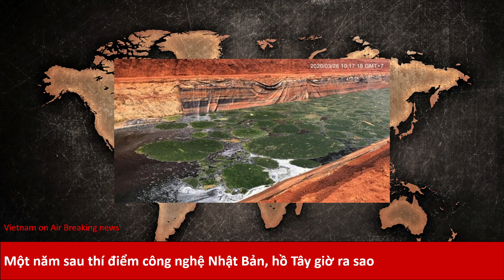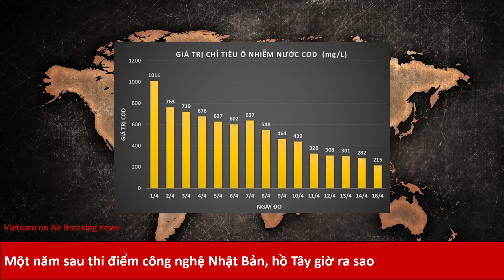Một năm sau thí điểm công nghệ Nhật Bản, hồ Tây giờ ra sao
Sau 1 năm, khu thí điểm công nghệ làm sạch nước của Nhật Bản ở một góc hồ Tây vẫn được duy trì.
Hôm nay tròn 1 năm, đoàn chuyên gia Nhật Bản và công ty CP Cải thiện Môi trường Nhật Việt (JVE) thực hiện dự án thí điểm xử lý một đoạn sông Tô Lịch và một góc Hồ Tây bằng công nghệ Nano-Bioreactor Nhật Bản.

Từ đó đến nay, dư luận quan tâm về việc sau khi kết thúc thí điểm thì hiện nay công nghệ có được triển khai tiếp hay không.

Ở Hồ Tây vẫn duy trì công nghệ Nano-Bioreactor với 2 máy Nano và các tấm Bioreactor đặt chìm ở dưới lòng Hồ từ thời điểm ban đầu.

Theo chuyên gia Nhật Bản, sau một thời gian nước đã được xử lý đạt QCVN thì không cần vận hành máy nano 24/24h như ban đầu nữa.

Khu thí điểm Hồ Tây ngày 15/5

Chỉ cần vận hành 6/24h vào ban tối khi hàm lượng oxy hòa tan DO xuống thấp hoặc hoàn toàn không cần vận hành (0/24h) máy nano tùy vào tình trạng nước trong khu xử lý.

Do ảnh hưởng của dịch Covid-19, đoàn chuyên gia Nhật Bản hiện nay chưa thể nhập cảnh vào Việt Nam nên chưa tiếp tục triển khai tiếp các vấn đề liên quan đến sông Tô Lịch và Hồ Tây.

Theo chuyên gia Kỹ thuật JVE, sau khi thí điểm tại sông Tô Lịch và một góc Hồ Tây, JVE đã triển khai mở rộng tại một số tỉnh không chỉ trong lĩnh vực xử lý ô nhiễm sông hồ mà còn trong lĩnh vực xử lý nước thải trong nhà máy XLNT Công nghiệp, XLNT chăn nuôi và tại đầm nuôi tôm.

Công nghệ Nano Nhật Bản có oxy hóa được chất hữu cơ không?

Theo chuyên gia Kỹ thuật của JVE, Công nghệ sục khí Nano của Nhật Bản với nguyên lý tạo ra sóng siêu âm, bắn phá điện li phân tử nước tạo ra các gốc hydroxyl (•OH) hay đơn giản gọi là OH- là gốc oxy hóa mạnh hơn cả O3 (ozon) và H2O2. Gốc tự do OH - này có thể oxy hóa thành tế bào của cả những chất hữu cơ khó bị phân hủy sinh học, rồi sau đó vi sinh vật được kích hoạt “ăn” chất ô nhiễm hữu cơ.

Ảnh trước xử lý

và sau xử lý váng xanh hồ Trung Hòa

Chỉ tiêu ô nhiễm nước COD giảm 80% sau hơn 2 tuần xử lý

Kết quả thực tế tại dự án này chất hữu cơ như váng xanh nổi trắng mặt hồ trung hòa nhưng bị phân hủy chỉ sau 2 tuần hoàn toàn bằng nguyên lý công nghệ sục khí Nano mà không cần sử dụng hóa chất và thể hiện qua cả chỉ số ô nhiễm COD.

Chuyên gia kỹ thuật JVE cho rằng, khi sông, hồ đang bị ô nhiễm, tức cơ thể sống đang bị ung thư thì nếu chỉ thu gom bên ngoài không thôi thì chưa đủ mà cần áp dụng giải pháp công nghệ để xử lý tận gốc ô nhiễm trong lòng sông hồ (tức xử lý tận gốc triệt để tế bào ung thư đã hình thành trong cơ thể sống) thì mới hết được ung thư ở bên trong.

Cứu kênh hào thành Vinh

Kênh hào thành cổ Vinh, TP Vinh (Nghệ An) ô nhiễm làm đảo lộn cuộc sống của người dân ở khu vực lân cận. Trước năm 2018, hào thành cổ Vinh được bao phủ bởi bèo, rác thải. Sau đó, hào được nạo vét, xây dựng tường chắn dọc hai bờ mương, có tuyến cống bao thu gom nước thải...

Công trình từng được kỳ vọng sẽ cải thiện môi trường, tạo diện mạo mới cho di tích hào thành cổ Vinh.

JVE cho biết kênh hào Thành cổ Vinh đã xử lý thu gom, tức mới là xử lý ở phía bên ngoài, đưa nước thải về Nhà máy xử lý tập trung.

Bùn thải bồi lắng ở kênh hào thành cổ Vinh

Nếu việc thu gom đó làm trước khi Kênh Hào bị ô nhiễm thì có thể xử lý được, nhưng việc xây cống bao thu gom là sau khi Kênh hào bị ô nhiễm thì chỉ thu gom thôi thì chưa đủ vì không tác động xử lý ở bên trong thì không thể hết được ô nhiễm nếu như không có giải pháp như áp dụng công nghệ sục khí nano để phân hủy toàn bộ chất ô nhiễm, bùn hữu cơ tích tụ và các khí độc.

Ngay cả việc nạo vét cơ học ở bên trong nếu có thực hiện cũng không giải quyết được tận gốc vấn đề ô nhiễm và mùi hôi thối và một thời gian sau lại bị tái ô nhiễm và tầng bùn đáy lại tích tụ.

Thời gian tới, JVE sẽ đề xuất với tỉnh Nghệ An áp dụng công nghệ Nano để “cứu” kênh. Từ đó, thì mùi hôi thối chỉ 3 ngày sẽ giảm gần như không còn và một thời gian sau chất ô nhiễm và tầng bùn hữu cơ sẽ bị phân hủy, nước sẽ trong trở lại.